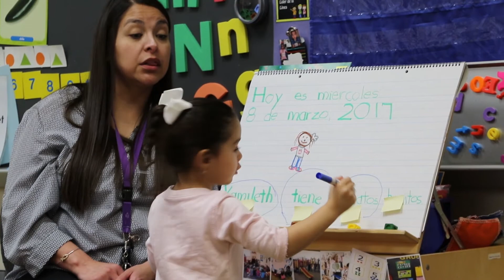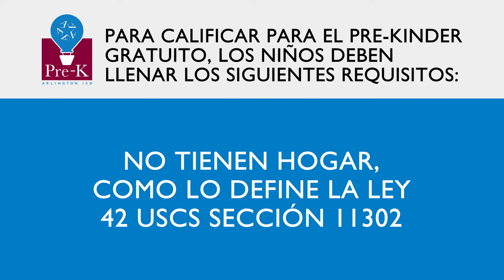Arlington ISD Prekindergarten (Spanish)